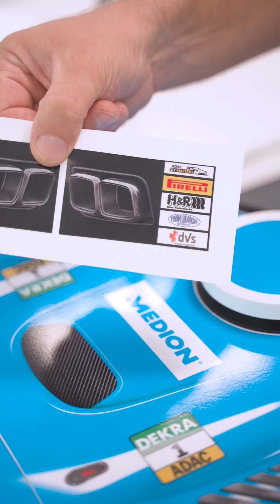Anleitung Beklebung und Folierung Saugroboter X40 limitierte ADAC GT Masters Edition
In dem Video erklären wir, wie ihr unseren Saugroboter X40 limitierte ADAC GT Masters Edition foliert und den Heckspoiler montiert.
Den Saugroboter könnt ihr euch bei uns im Shop kaufen: Ihr wollt mehr über die Medion-Produkte erfahren